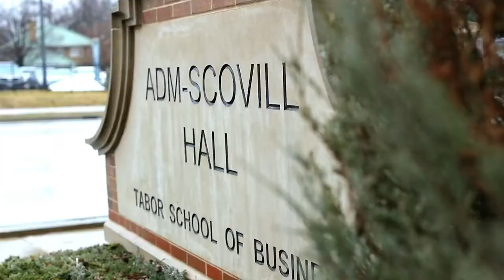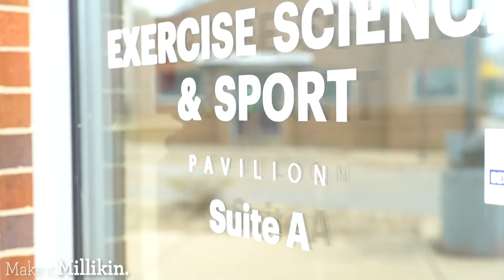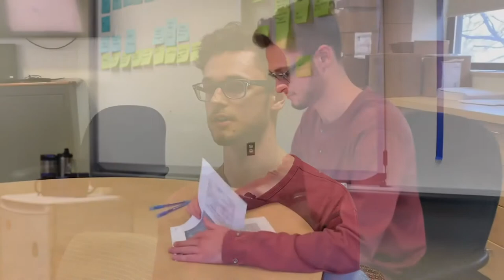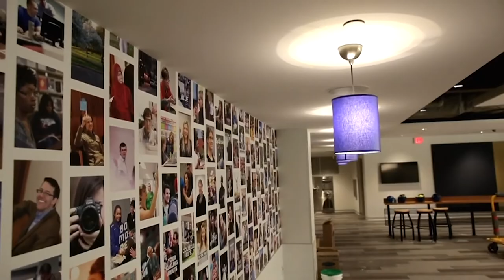The Millikin Difference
What makes a Millikin education stand out? Performance Learning. Don't just take our word for it - hear it from our students who have been doing the work of their career since day one.